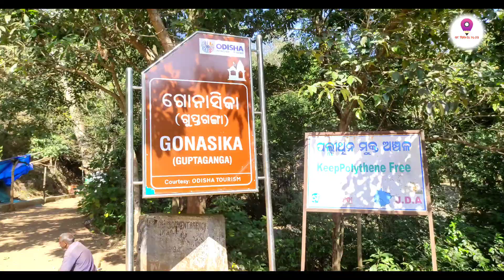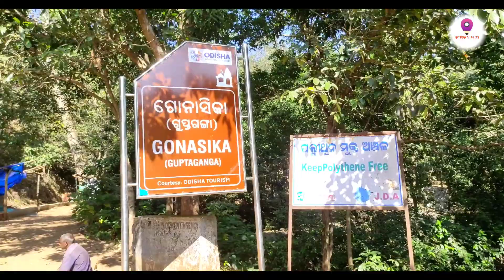Keonjhar Tour Plan | Odisha | Kolkata To Keonjhar Tour | OTDC Keonjhar | Part4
এই শীতে ঘুরতে যাওয়ার একটি সঠিক ঠিকানা হলো Keonjhar | আপনারা সঙ্গে 2 দিন 3 রাত্রি সময় নিয়ে যান | এখানে আপনারা দেখতে পাবেন পাহাড় ঝর্ণা আর প্রাকৃতিক সৌন্দর্য |